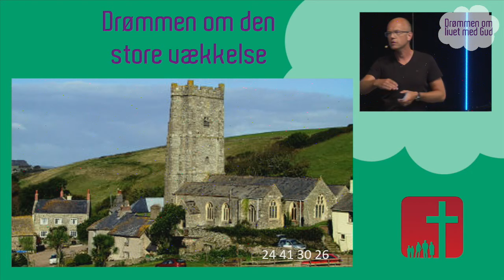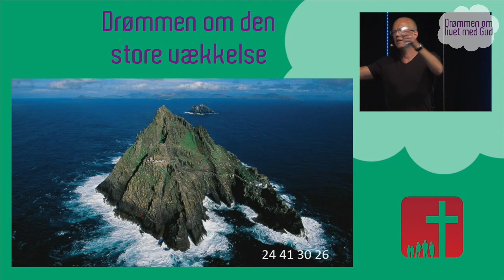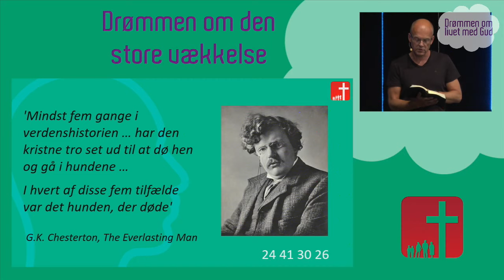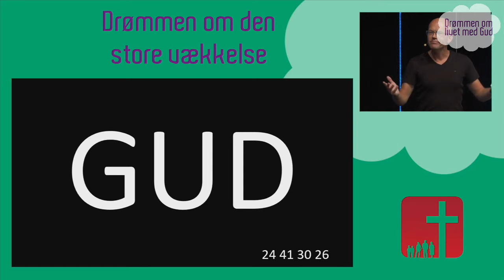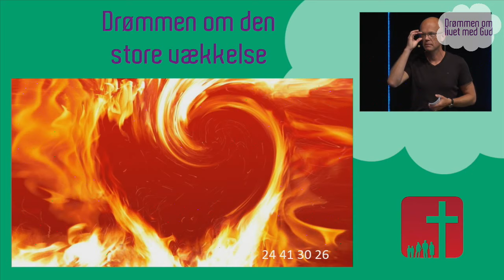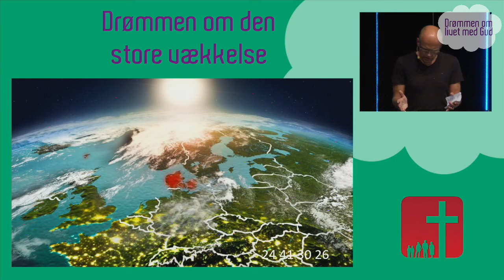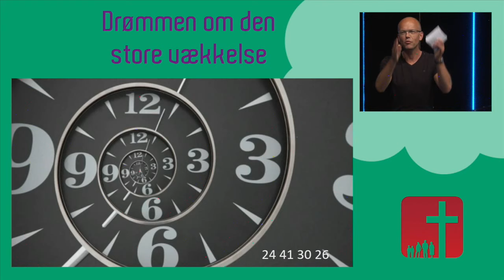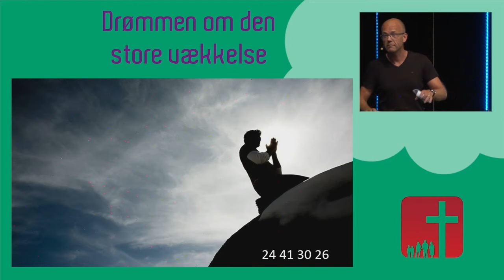Hjallerup Bibelcamping 2019 - Fredagens aftenmøde v/ Manuel Vigilius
Tale ved Manuel Vigilius. Emnet er "Drømmen om den store vækkelse". Optagelsen er fra aftenmødet fredag på Hjallerup Bibelcamping 2019, hvor temaet for ugen var "Drømmen om livet med Gud".